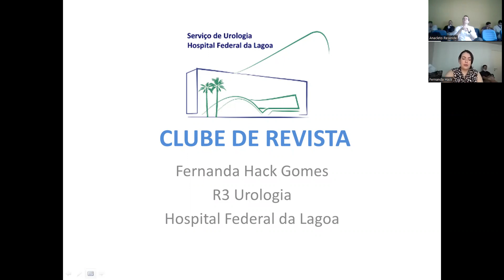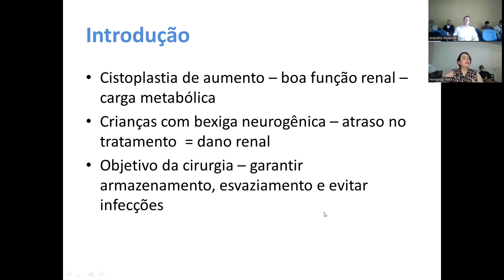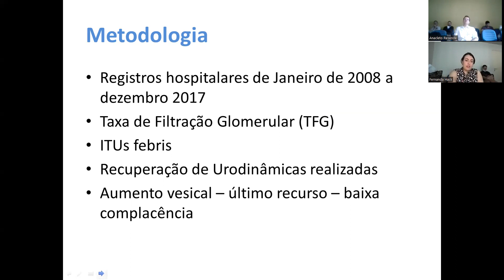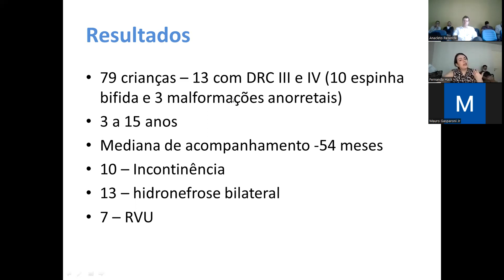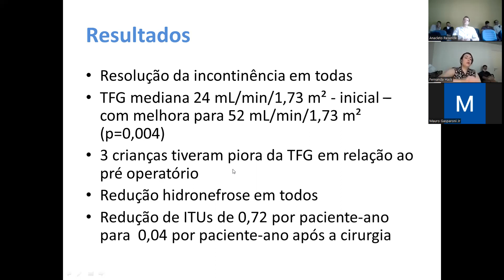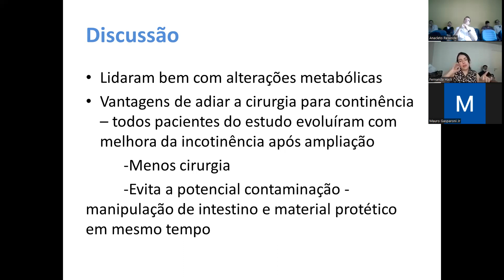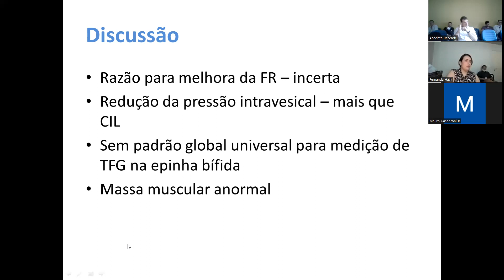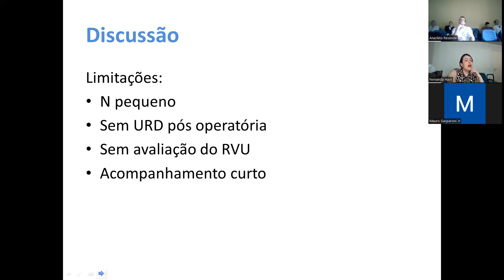Artigo-27-09-2022-Augmentation cystoplasty in children with chronic kidney disease-Fernanda Hack-R3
Artigo-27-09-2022-Augmentation cystoplasty in children with stages III and IV chronic kidney disease secondary to neurogenic bladder - Fernanda Hack-R3